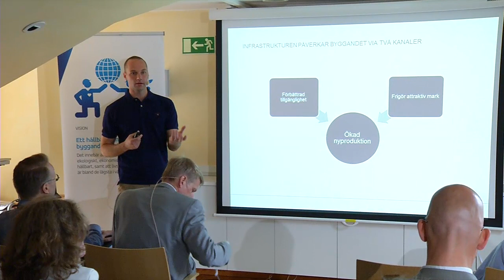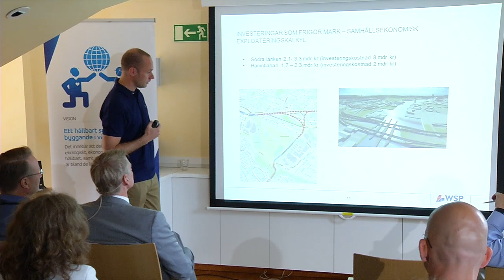Vägen till fler bostäder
Vi har på många håll underskott på bostäder och vår infrastruktur är i behov både av utbyggnad och av underhåll. För att få så mycket som möjligt för pengarna måste vi titta på sambandet mellan infrastruktur och bostadsbyggande och inte behandla dessa två som separata politiska frågor. Infrastrukturen behöver byggas så att vi stimulerar bostadsbyggandet.